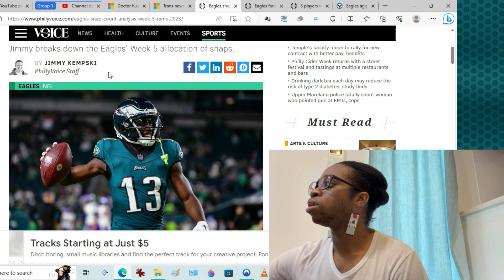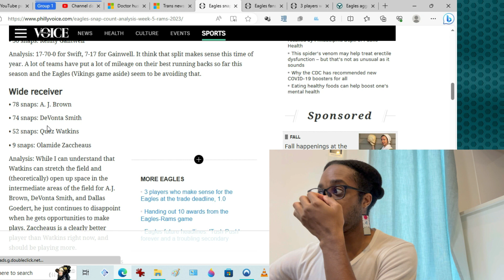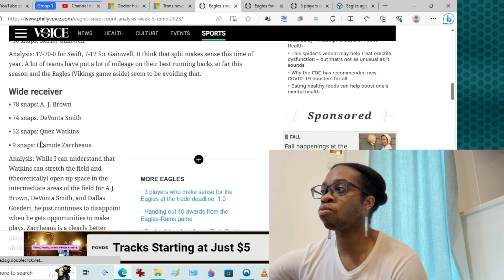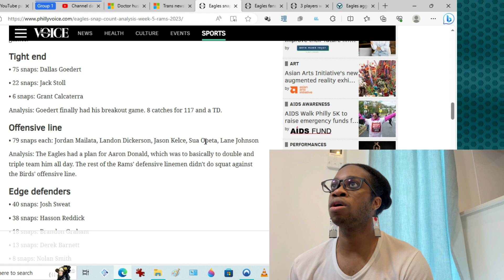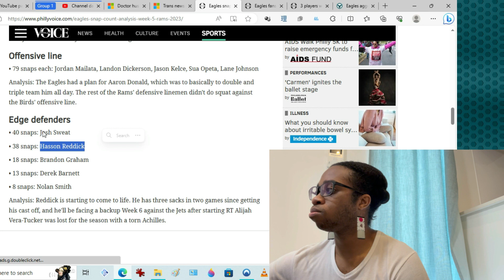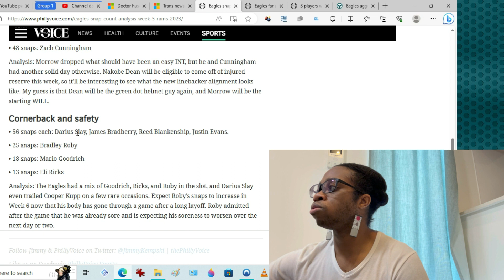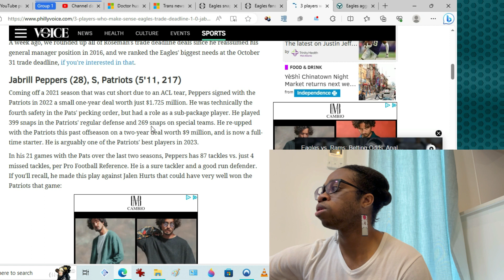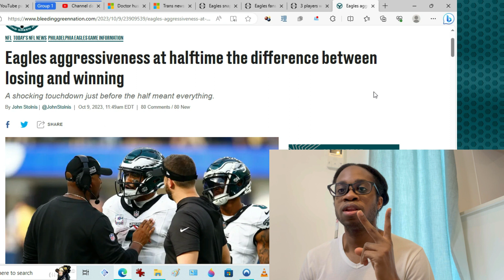Philadelphia Eagles Bingo Topics #19 Snap Count Analysis Jalen Carters Big Sack Hint Trade Deadline